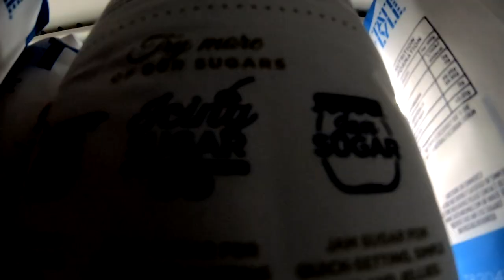Acquired Brain Injury. Britain's "hidden epidemic"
Shocking stat. studies suggest more than half of prison inmates have had an acquired brain injury (an injury you get after birth, maybe through an accident or assault, stroke, cancer). It's been called a global, "hidden epidemic". But if you treat the injury properly, and early on, you can help prevent people from going off the rails and put lives back on track. This film highlights the work of the acquired brain injury unit (CCPNR) in Cambridge (it's unique in the British National Health Service). The unit combines all the help an injured child needs, in one place. From language to learning and behaviour skills to medication advice...they then combine to come up with an action plan for the child's recovery, and teach the parents and teachers how they can help. Beforehand it might have taken years to see all these specialists at different times. Thanks to Zack and his mum for agreeing to take part.